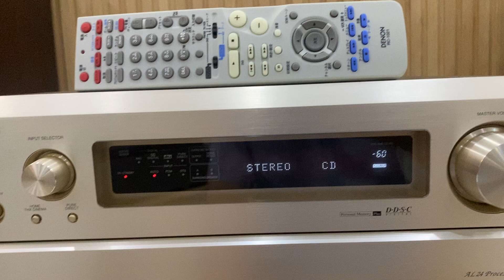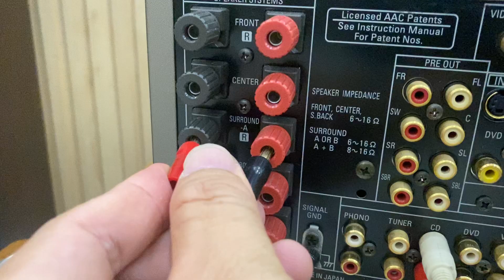Denon AVC-A11SR Japan khủng long 430W,cổng quang chơi nhạc mạng,Pre out làm DAC☎️0834563852